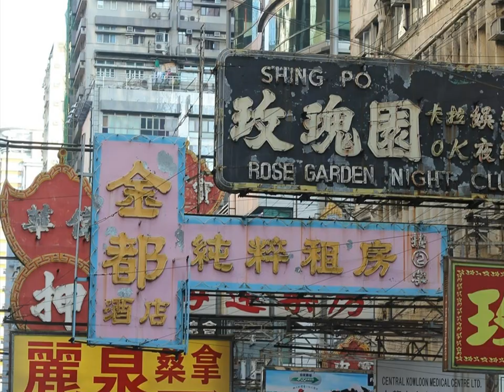Hong Kong by day and night - Beguine - opus 4412